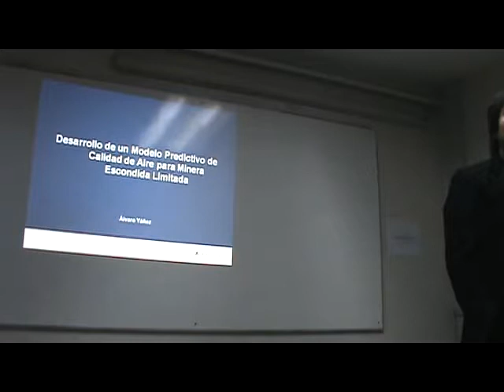Alvaro Yañez Preguntas~1